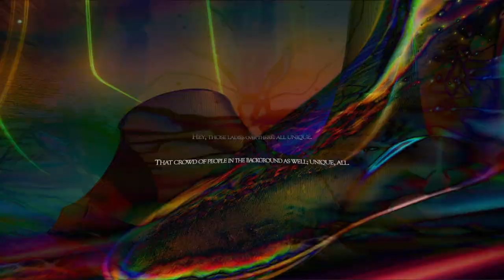Kicking The Beat Rabbits [Red Alert: Extinction Event]